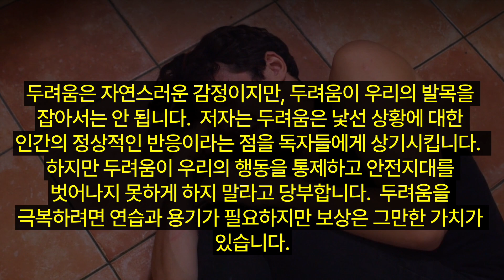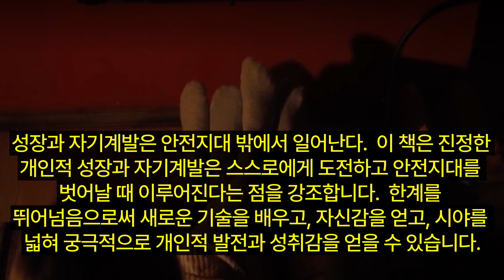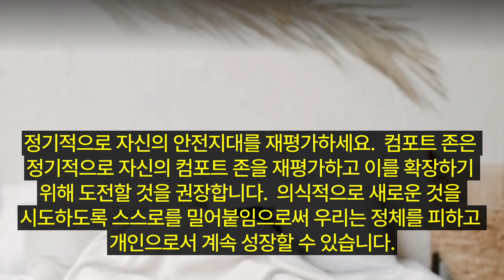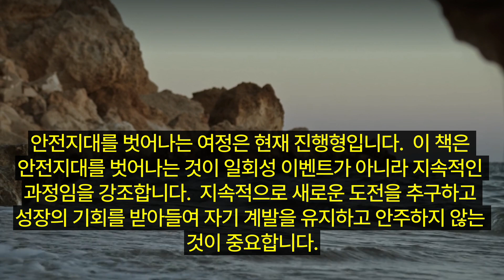크리스틴 버틀러의 '컴포트 존' 책에서 얻은 교훈